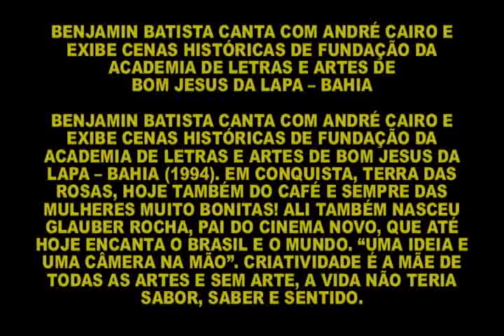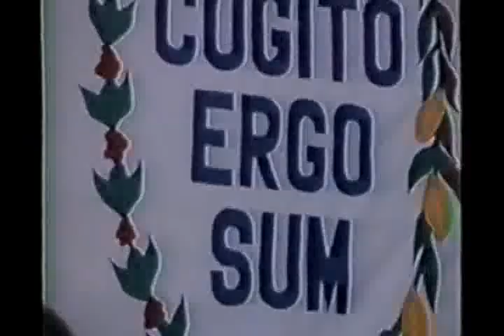BENJAMIN BATISTA CANTA COM ANDRÉ CAIRO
BENJAMIN BATISTA CANTA COM ANDRÉ CAIRO E EXIBE CENAS HISTÓRICAS DE FUNDAÇÃO DA ACADEMIA DE LETRAS E ARTES DE BOM JESUS DA LAPA – BAHIA (1994). EM CONQUISTA, TERRA DAS ROSAS, HOJE TAMBÉM DO CAFÉ E SEMPRE DAS MULHERES MUITO BONITAS! ALI TAMBÉM NASCEU GLAUBER ROCHA, PAI DO CINEMA NOVO, QUE ATÉ HOJE ENCANTA O BRASIL E O MUNDO. “UMA IDEIA E UMA CÂMERA NA MÃO”. CRIATIVIDADE É A MÃE DE TODAS AS ARTES E SEM ARTE, A VIDA NÃO TERIA SABOR, SABER E SENTIDO.